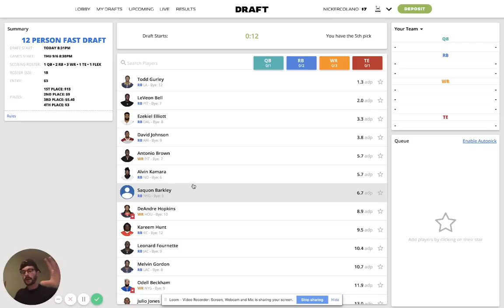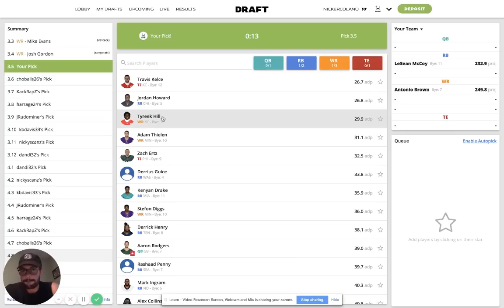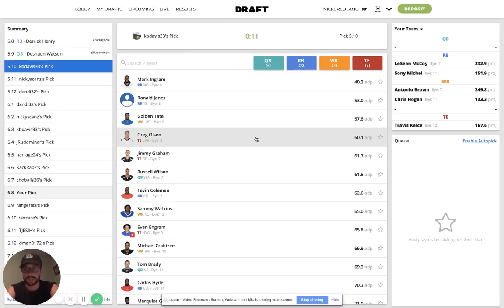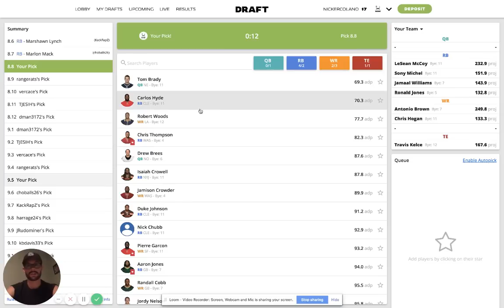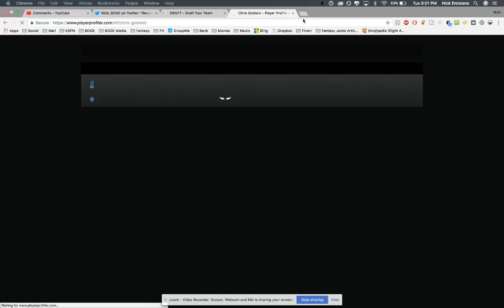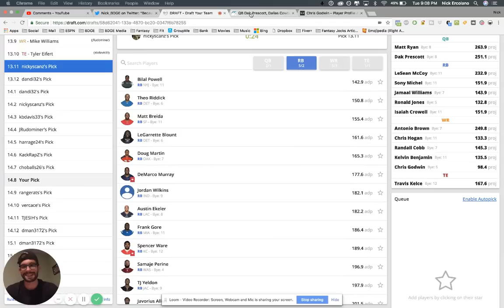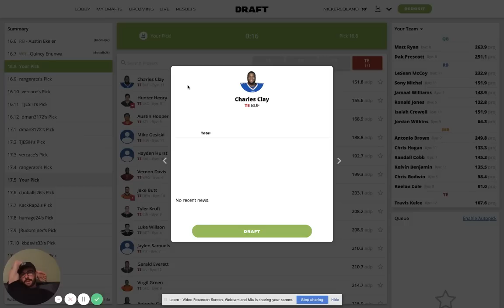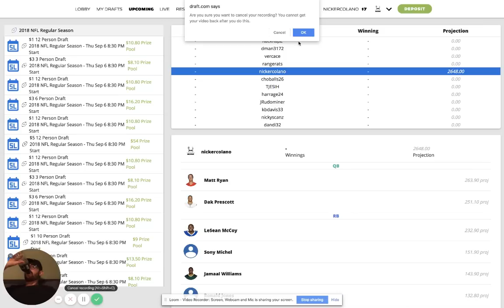12-Team 0.5 PPR Live Mock Draft with Subscribers! (+ Aaron Jones Suspension) | 2018 Fantasy Football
I jumped into a 12-team 0.5 PPR 2018 fantasy football mock draft with 11 of my subscribers earlier this week on the DRAFT app, use promo "bdge" for entry into a $3 money league fo free. The DRAFT app is bestball format which means you only do your draft and that's it. No waiver wire or sit/start throughout the year. It automatically starts your best players week in and week out, whoever ends up with the most points at the end of the 2018 fantasy football season wins.

I had the 5th overall pick, deciding between Antonio Brown, Saquon Barkley and Alvin Kamara after Todd Gurley, Le'Veon Bell, David Johnson and Ezekiel Elliott went off the board. I also cover my thoughts on the Green Bay Packers running back situation for Jamaal Williams with Aaron Jones suspended for 2 games.

First Issue Releases On JULY 9, 2018.